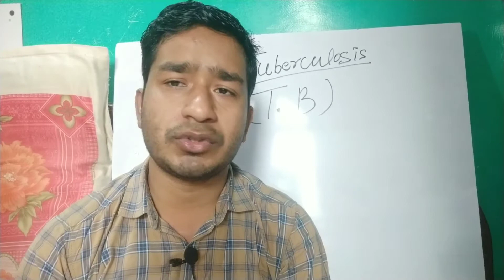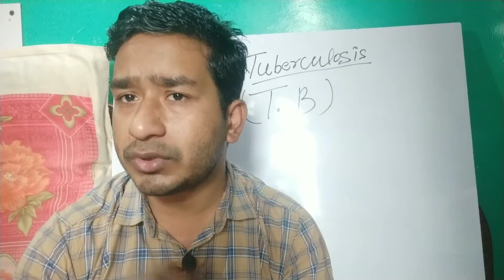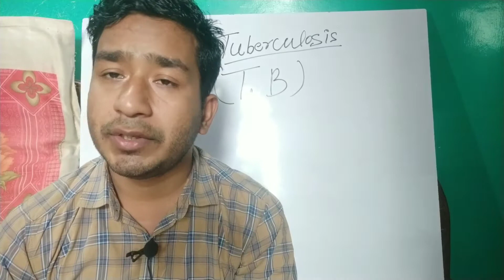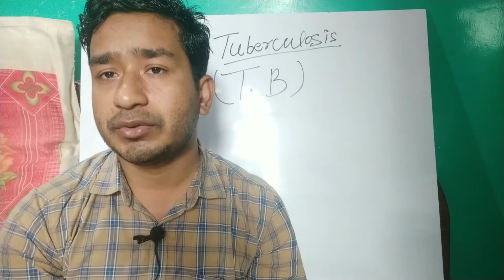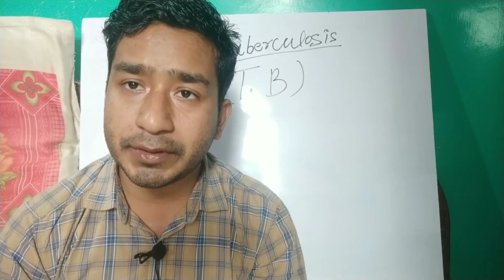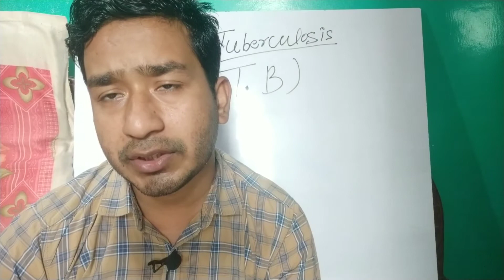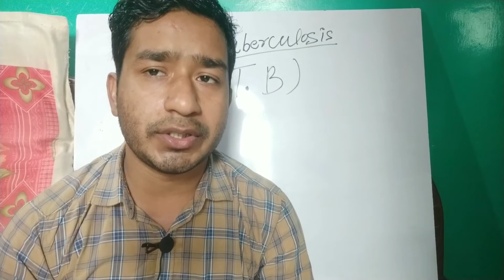TUBERCULOSIS(T.B)जांच,कारण,लक्षण,इलाज(इलाज को कभी नज़रअंदाज़ न करे)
tuberculosis treatment,sign and symptom,causes investigation
tuberculosis is caused by mycobacterium tuberculosis
it mode of transmision is spread  droplet of infected person by coughing,sneezing,speaking
risk factor is close contact of infected person
diabetic patient, immunocompromised patient
risk in overcrowded area
clinical feature is:
cough
weight loss
decrease appetite
low grade fever
haemoptysis
pleuritic pain
pleural effusion
lethergy
and enlargement of cervical lymph node in pulmonary tuberculosis
investigation is,:
AFB
chest x ray
montoux test
bronchoscopy
biopsy
blood examination
sputam examination
treatment:
first line tubercular drug
isoniazid
rifampicin
pyrazinamide
ethambutol
streptomycin are injectable
when bacteria are resistant to first line antitubbercular drug than use second line drug these drug are:
paraminosalicylic acid
cycloserine
ethionamide
ciprofloxacin,ofloxacin
and injectable drug are amikacin, kanamycin